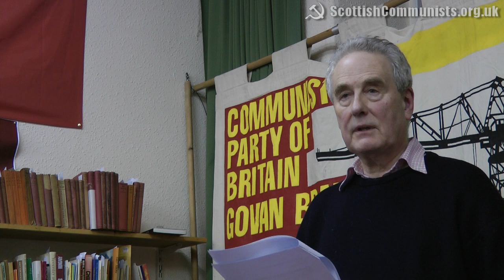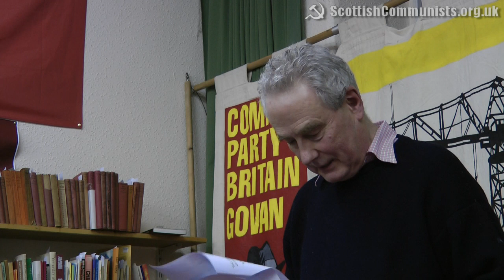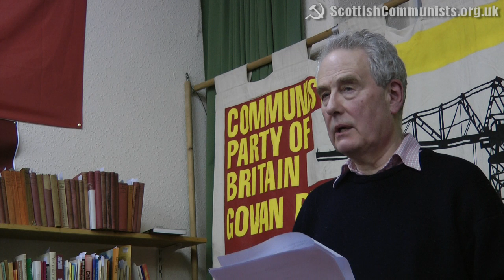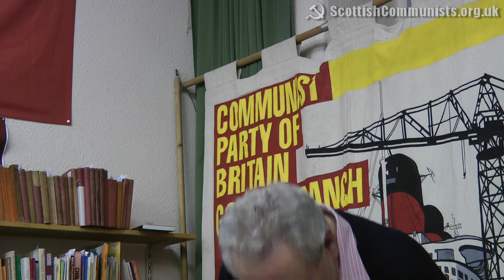Should Working Class Support Independence? Prof John Foster